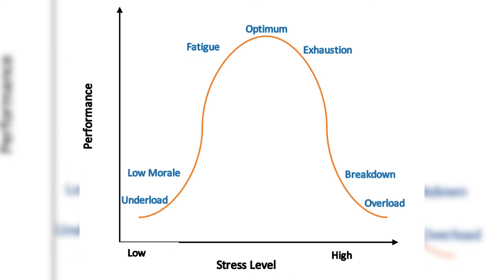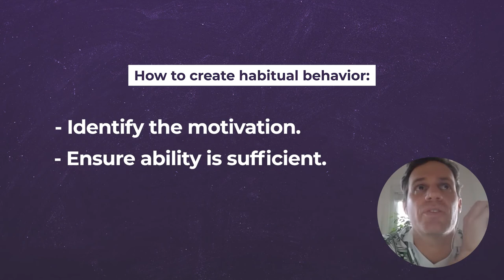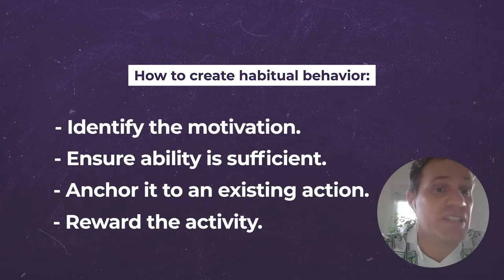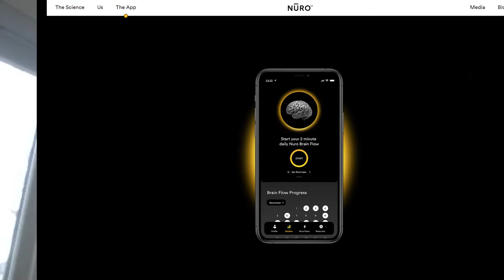How to Improve Brain Power with Daniel Gallucci: Ep 75 | Win the Day™ podcast with James Whittaker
“If I die tomorrow or in a year, it is the same – it is the message you leave behind you that counts.” — Rita Levi-Montalcini

Daniel Gallucci is an acclaimed functional neurologist, osteopath, and brain researcher. His clinical experience ranges from elite athletes, like Olympians, NHL players, and baseball star Alex Rodrigeuz, to those with neurodegenerative disease, and virtually everyone in between.

In this episode:
» The simple research-based method to achieving goals
» How to turn bad habits into good habits
» Daily activities to optimize your mental health
» How he helps some of the most elite performers on the planet, and
» The cutting-edge work he’s doing to improve mental health and treat diseases like Alzheimer’s.

Let’s WIN THE DAY with Daniel Gallucci!

📙 Behave: The Biology of Humans at Our Best and Worst by Robert M. Sapolsky:

📚 A Cooperative Species: Human Reciprocity and Its Evolution by Samuel Bowles:

About Daniel Gallucci:

Daniel is Co-founder and Chief Innovation Officer at Nurosene, a mental health wellness tech company known for its app that offers exercises and a personalized approach to not only sharpen cognitive skills and prevent diseases like Alzheimer’s, but to also support mental health.

In 2009, a personal brain cancer diagnosis further fuelled his obsession with peeking behind the curtain and better understanding how the brain functions in both sickness and health.